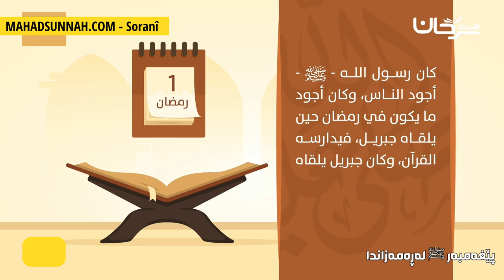قورئان خوێندنی پێغەمبەر قراءة النبي للقران